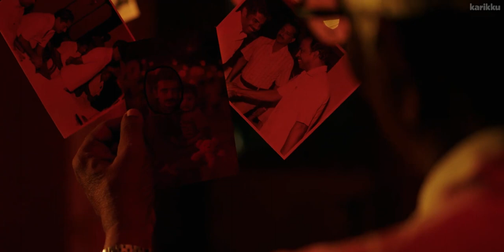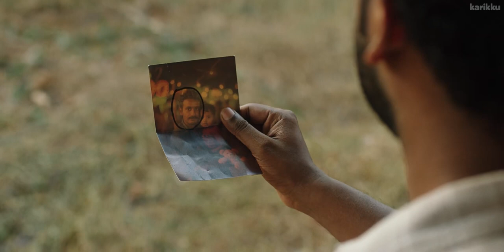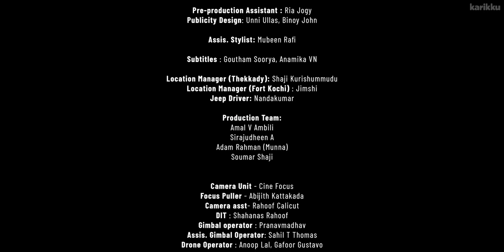Entri Elevate “PORUL” | EP4 | WEBSERIES | KARIKKU